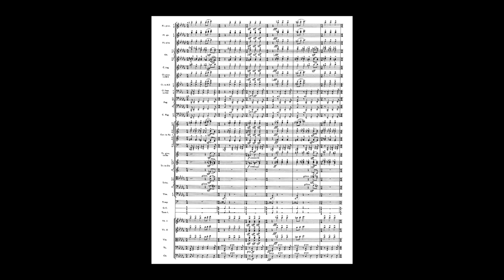Capturing Creativity When You're Stuck in the House.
What can you do when you're stuck home alone? Some tips to find your creativity.

For those who still want more info on filmmaking, these are 5 books to help jump start your career.

5 Cs of Cinematography
Robert McKee’s Story
The Producer's Business Handbook
The Complete Film Production Handbook
Film Scheduling: Or, How long Will It Take to Shoot Your Movie?
Save the Cat!
Writing Movies for Fun and Profit
Aristotle’s Poetics